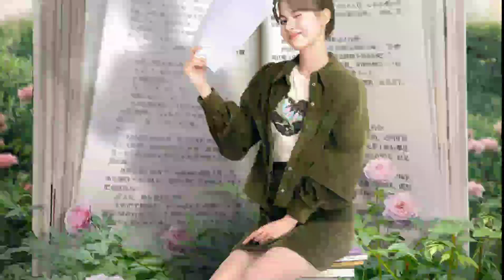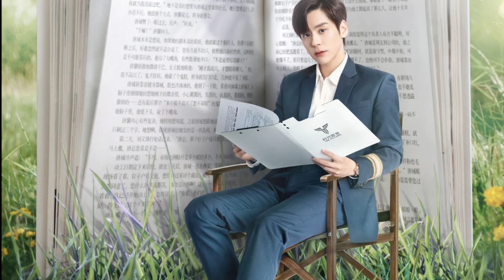Evento VOGUE Fashion con las Celebridades DIlraba, Gong Jun, Nazha, Tan Jianci